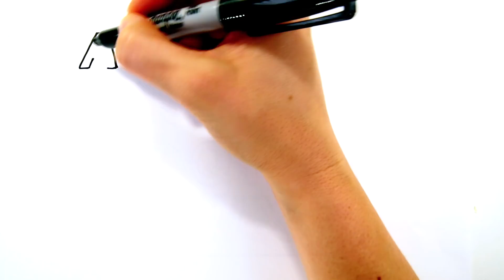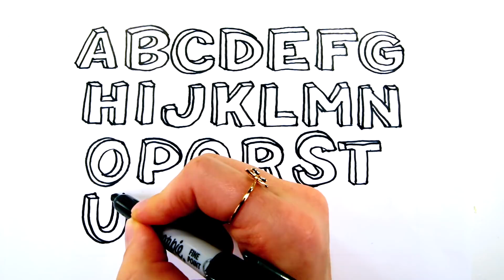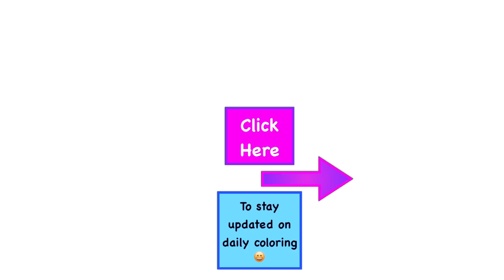ABC Alphabet Coloring Pages for Kids | M is for Monkey | Fun ABC Coloring Pages with Colored Markers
Hi Everyone!!! 💜❤️💚💙💛😚😊😉

We hope you enjoy our originally designed coloring page. We design them and print them to color on video! This video is for all the colorful creative kids out there!!!

Coloring pages for kids can be a great way to see primary and secondary colors in action brightening up a piece of paper! It is also a way to stimulate creativity and spark the imagination for children.

This kids coloring video is also visually bright and stimulating for babies and toddlers that can't draw this picture yet!

This drawing and coloring idea is a great project for preschool, kindergarten, and 1st grade!

Learning to use colored markers, pencils, paint, or crayons is a fun and healthy way to be creative! Hope you enjoy!!